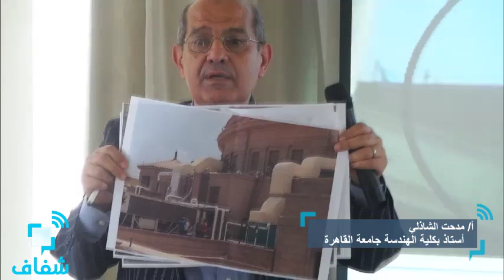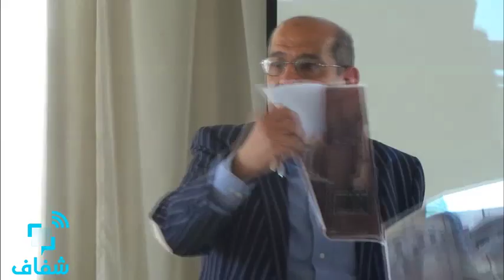شفاف | أستاذ بـ"هندسة القاهرة" يوضح المنظر الجمالي الذي سيكون عليه قبة الجامعة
شرح الأستاذ بكلية الهندسة جامعة القاهرة مدحت الشاذلي، الشكل االحضاري المعالج لاخفاء خطوط تكيفات قبة الجامعة، في مؤتمر صحفي، اليوم الثلاثاء، بدار الضيافة بالجامعة.

• تصوير: عبد الله علي
• مونتاچ: إسراء عفيفي